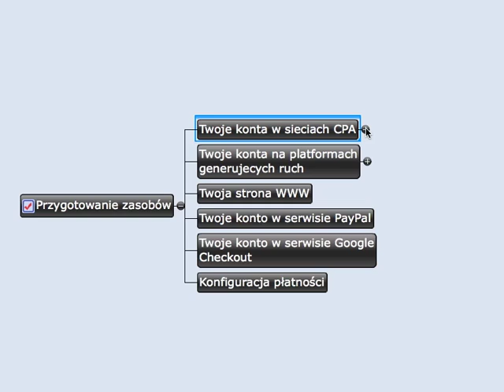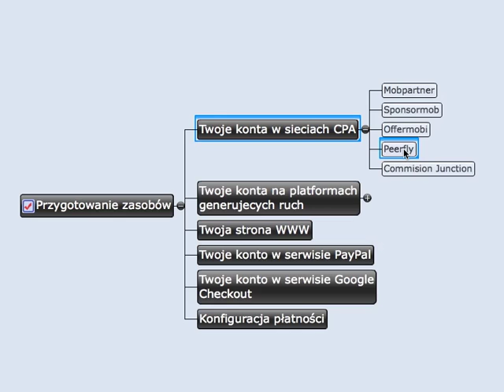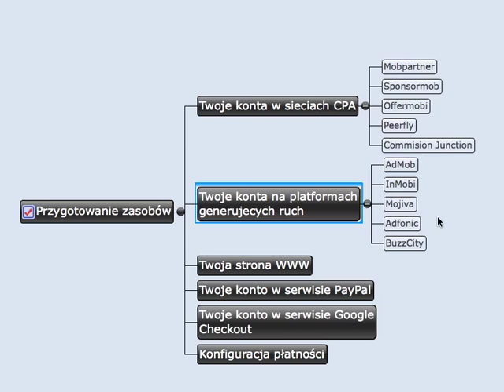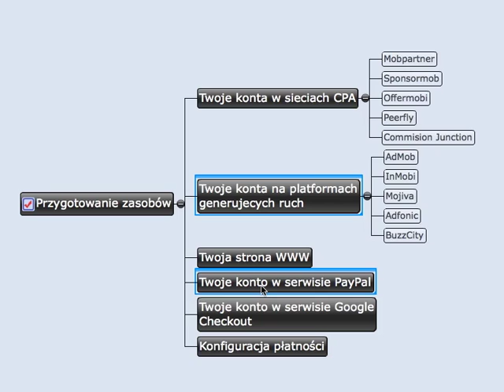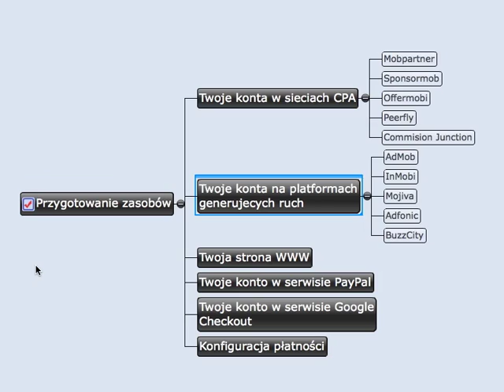Lekcja 3a: Zasoby - Wprowadzenie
W tej lekcji dowiesz się jak zbudować silne zaplecze. Twoimi zasobami będą:
- Konta w serwisach z ofertami CPA
- Konta w serwisach umożliwiających generowanie ruchu do obsługiwanych przez Ciebie ofert
- Konta w serwisach pośredniczących w obsłudze płatności
Otrzymasz także informacje na temat konfiguracji potrzebnych do tego, abyś zaczął otrzymywać wypłaty.